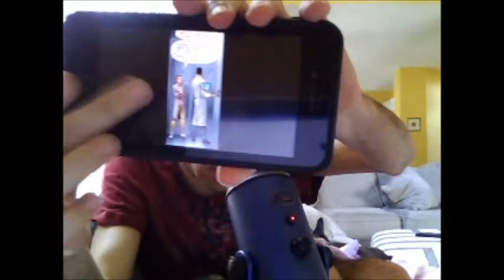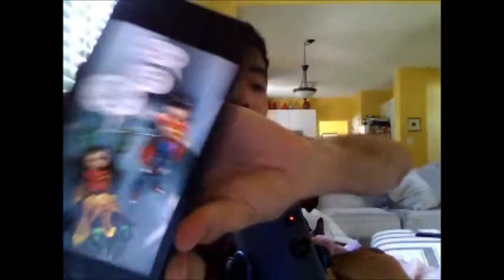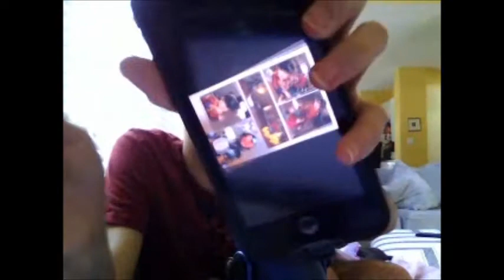Super Sons #15 review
my opinion on Super Sons issue 15 so enjoy the show also please comment down below and tell me what you guys think about this issue do you like it do you hate it also like my facebook page follow me on twitter and please subscribe to my channel